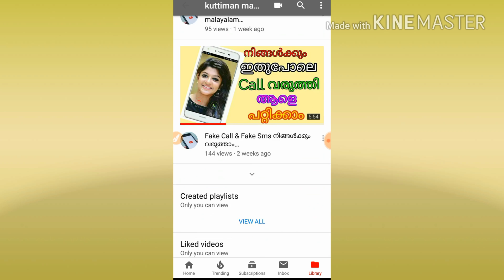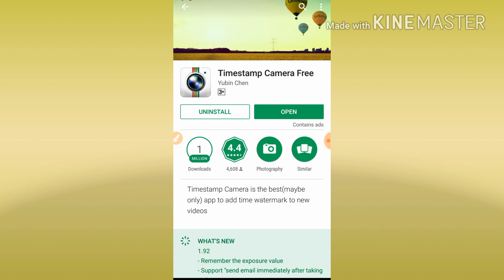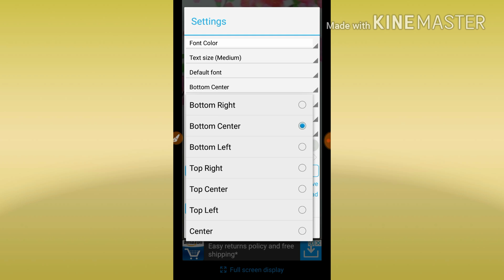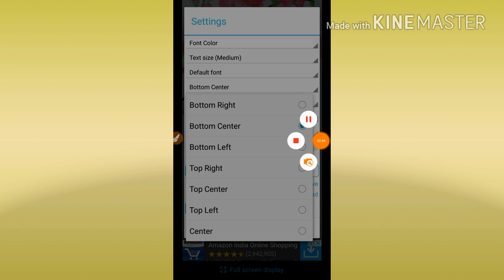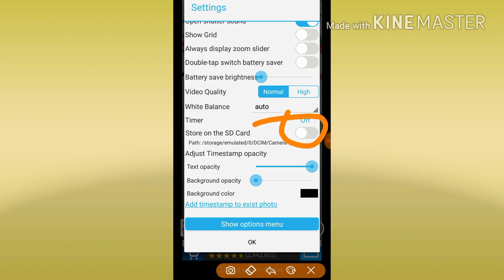timestamp photo video time & date malayalam നിങ്ങൾക്കും ഇതുപോലെ സെറ്റ് ചെയ്യാം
timestamp photo video time & date malayalam
നിങ്ങൾക്കും ഇതുപോലെ സെറ്റ് ചെയ്യാം
My youtube videes👇👇
23. യൂട്യൂബ് വീഡിയോക്
25. വലിയ്യ photo screenshot